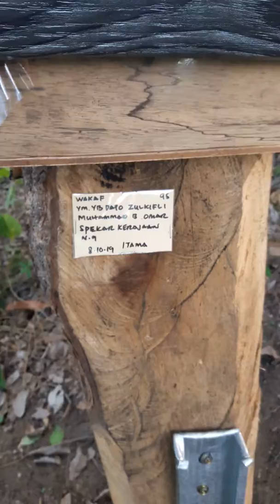WAKAF LOG KELULUT. YM YB. DATO ZULKIFLI MOHD OMAR. Pusat Tahfiz (MTIS) Ar Rahmah Keningau. 8.10.19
WAKAF LOG KELULUT. OLEH. YM YB. DATO HAJI ZULKIFLI MUHAMMAD BIN OMAR. Spekar Kerajaan N9. Kpd PUSAT TAHFIZ (MTIS) AR RAHMAH KENINGAU SABAH. 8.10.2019